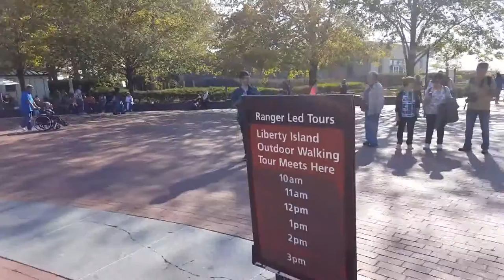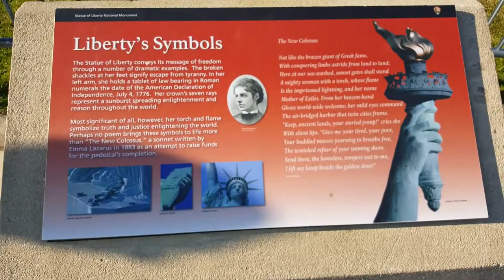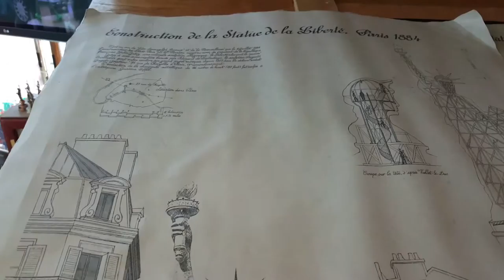Voyage to Liberty Statue, NY, USA - 1 Minute Story NS